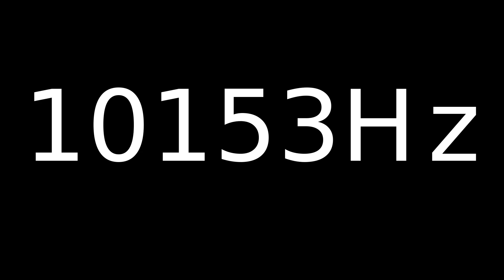Speaker Sound Test 11053Hz | Speaker cleaner sound